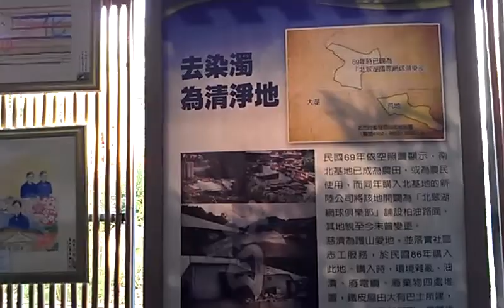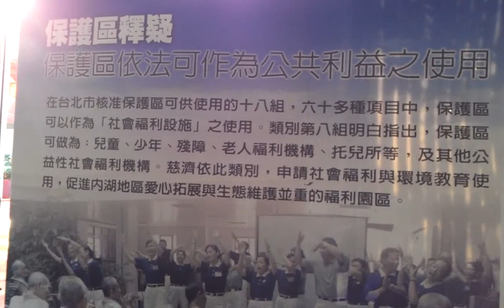二十幾年住內湖保護區附近的慈濟志工說有統一窗口發言VIDEO1173